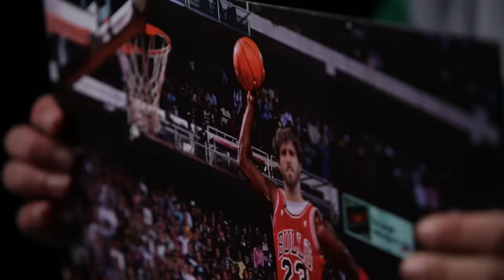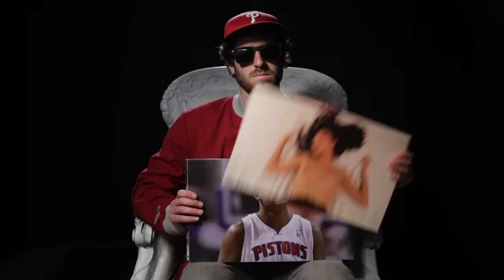Lil Dicky - Sports (Official Video)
5th video off of LD's debut mixtape, "So Hard".

Sports references out the ass.

DP:
Juli Lopez

Editor:
Quinn Moticka

Lyrics -

Shots in the club like plaxico
I'm in the corner, hot like Placido's
And dicky fuckin flow nuts pistachio
And like Shelvin, I know how to mack a ho

I got girls on ma penis
Flow is the meanest
Not Gilbert, but I'm sellin out arenas
Do it all day A peterson
Because I'm tryna get paid like Revis did

I met a French bitch, big lips, and she got a body
Told her put that ass on moi like nnamdi
Fight like rocky, white like Roddy
Hoosier Daddy all knight like Booby

Hot box ride, I can barely see
You know I keep ma car melo like Anthony
got bigger blunts than legarrete, smoke outta Taurus
put Mar kief in dat philly like Morris

anybody better better than me, good try
I'm the best like Jahvid, but I'm not lion
Not even a tyson...no ear biting
Ma pockets fat with green, so Rex Ryan

I ball for the bucks like Luke Richard Mbah a moute,
but I'm a fuckin superstar
And if they ask LD where he wanna live
Then I'ma tell 'em where markakis like Nick.

Verse 2

I'm tryna get a little Kevin Love
And then I see a bad bitch starin up in the club

She got an ass so sweet like a cinnabun
I bet dat bitch a giant freak like Lincecum

And so I go and approach her
We kick it like Stover
End of the night, I'ma ownher, hova

Liquor make a bitch feel raunchy, horny
So im getting big shots, Chauncey, horry
Took her back at ma Eddie House
And this fine ass bitch takin off her blouse

And then ma D Rose quicka than a bull at the garden
Dick like James from the way that it Harden
My name ain't Charles, but I pack wood son
Ma dick ain't Gretzky, but it's still a good one.

She want that juice I ain't talkin bout OJ
It's more like Mayo, something like OJ
Okay, now her clothes are off
And I can see her C pierced like her name was Paul

I couldn't care less, went down feelin the flavor
It was hairless, something like Villanueva
Ma Rod Smart, so He Hate Me
When I don't cover him up wit a safety

But I coordinate that D, so I planned protection
Had a Magnum Rolle like louisania tech did
Put a condom on ma Ryan Braun
Ma Hebrew hammer, then we got it on

I was playin wit a boobie, Cavalier
We even made a couple movies, Shaq O'Neil
She had a real big cat, Andres Gallaraga pussy
But I hit it hard, Troy Polamalu on that pussy

No acting but she had a big O Oscar
No PED's little Dicky ballin proper let's go.

Beat - Whoomp There it is by tag Team (check out the original, legendary jam below)

My mixtape is for promotional use only. Just a dude having some fun in his room.